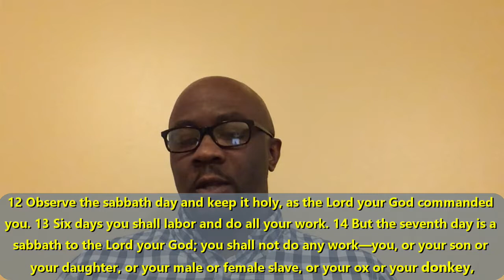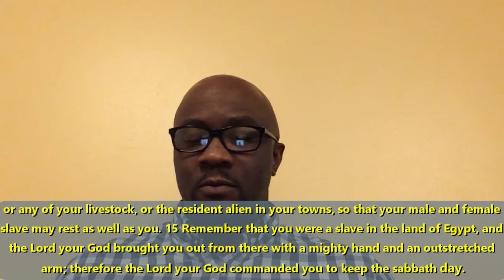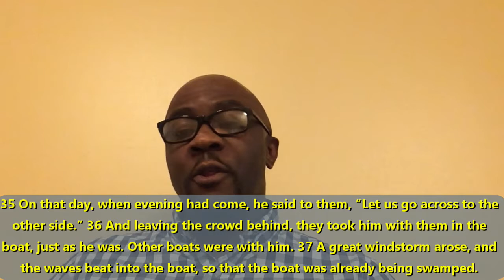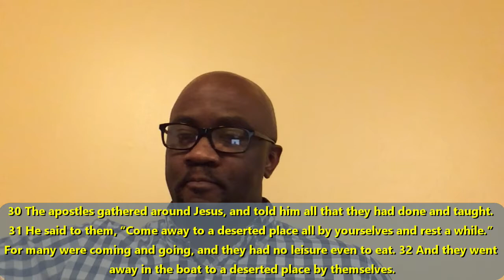Everyday Faith Session 2: Saying 'Yes' to Sabbath Rest